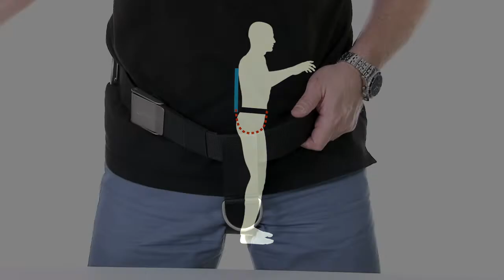Mares XR - How to set up the Singlemount Hard Plate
In this short video, our XR expert shows you how to set up the Singlemount Hard Plate.
See more Mares XR BC-related products over on our